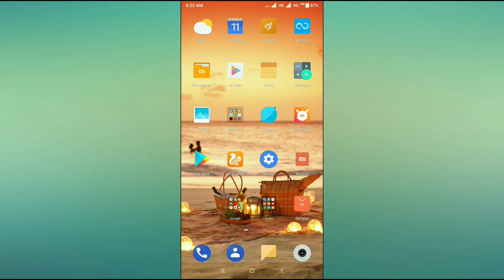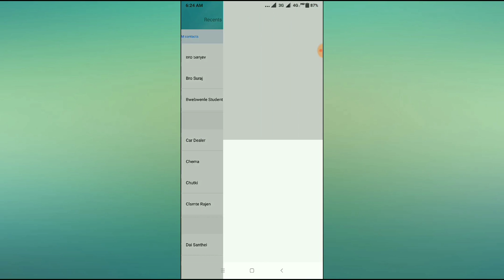How to Block SMS & Massage in Xiaomi Redmi Phone